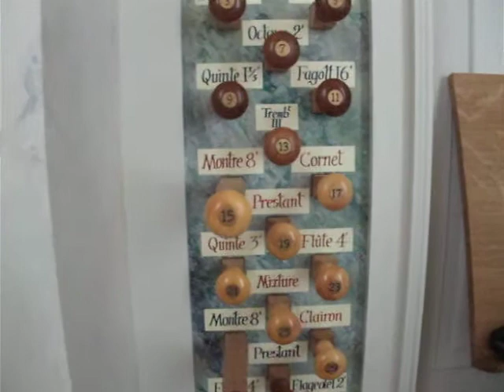Michel Gaillard improvise une manière de choral sur l'orgue Aubertin de Mariager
Michel Gaillard improvise un choral sur l'orgue B.Aubertin de Mariager (DK) en mai 2010